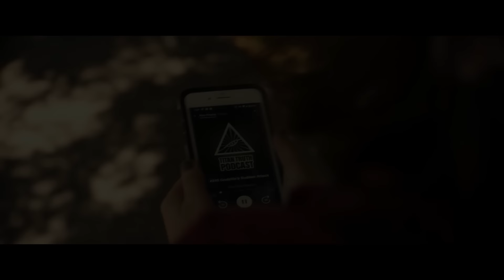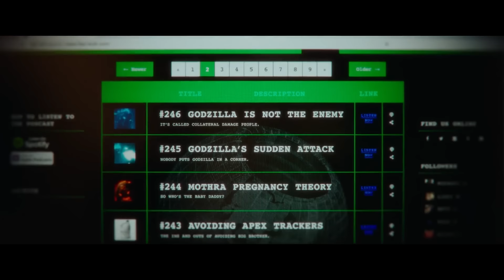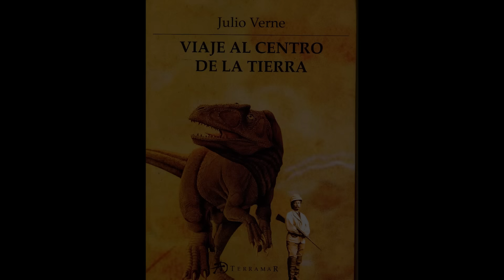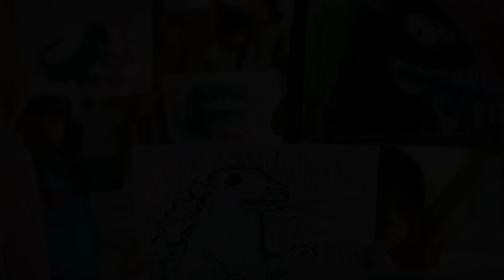20 cosas que NO VISTE en GODZILLA VS KONG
Hoy hablaremos de 20 cosas que no viste en godzilla vs kong y su final explicado